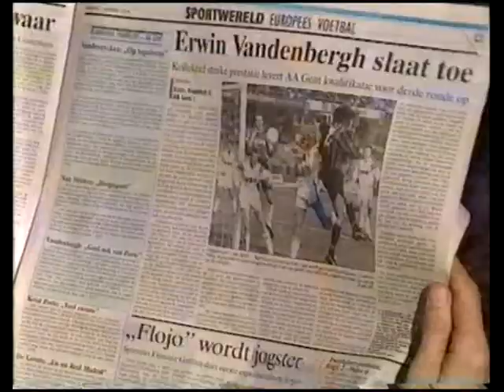Frankfurt - KAA Gent 0-1 (Erwin Vandenbergh)